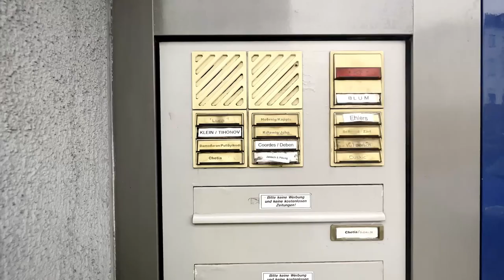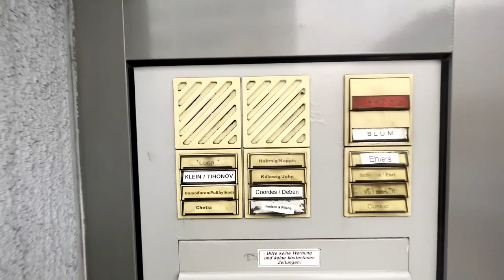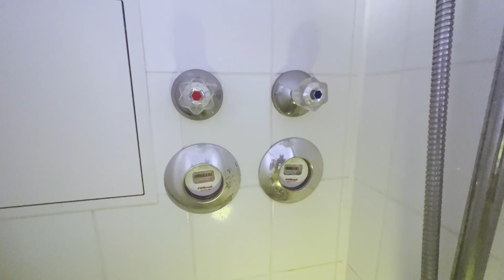How a House in Germany is different From one in Assam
This Video is about showing the differences how between a house in Germany and a house in Assam. This video is in Assamese language.